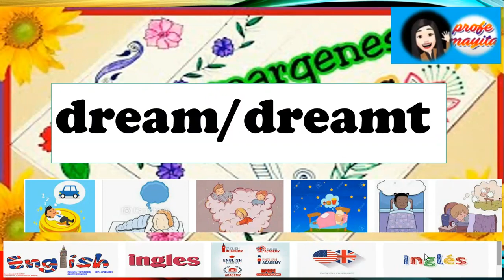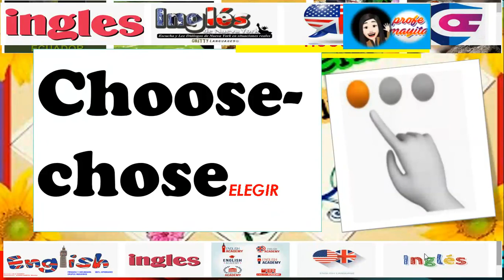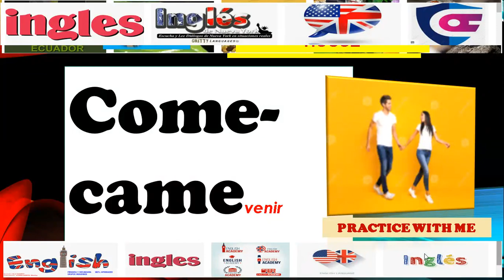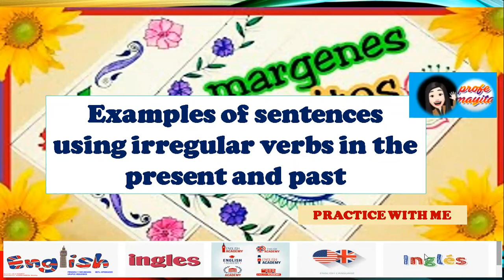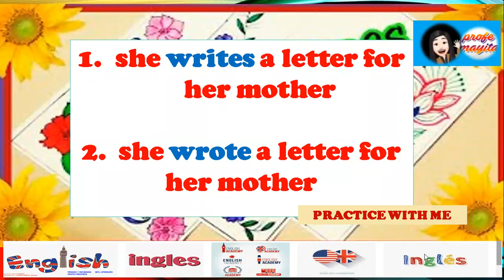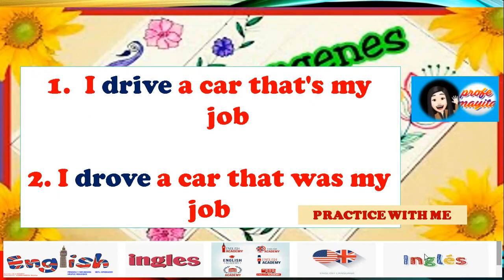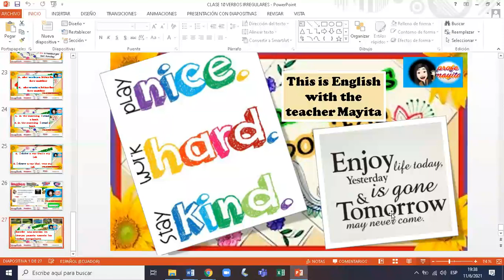VERBOS IRREGULARES EN INGLES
TOPIC: VERBOS IRREGULARES EN INGLES

FOR MY DEAR STUDENTS